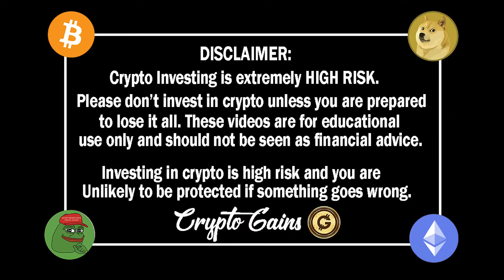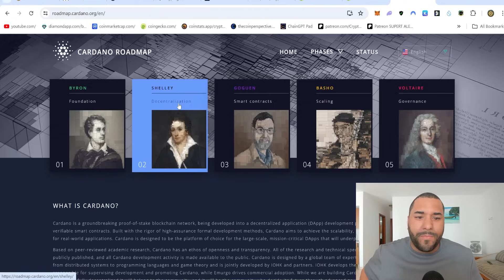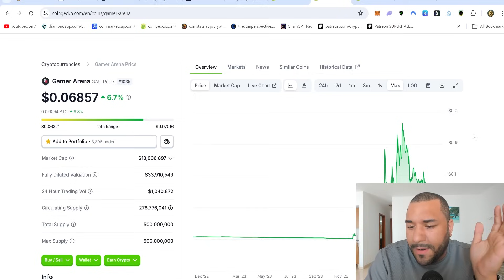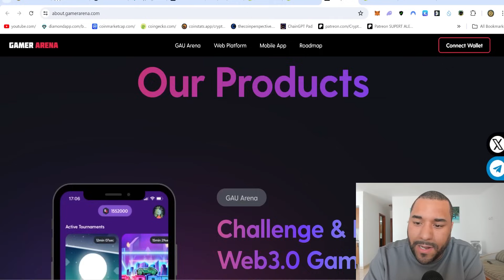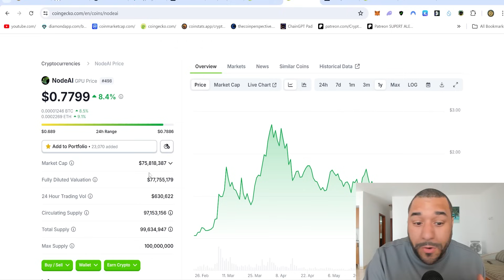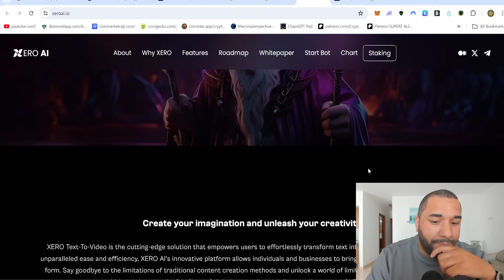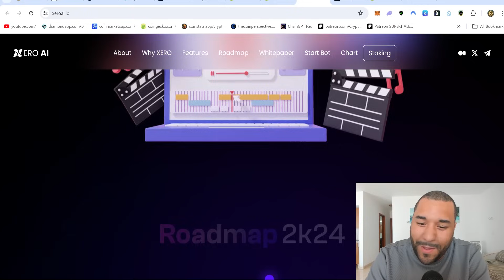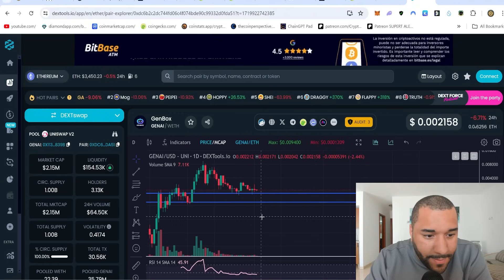🔥 HOW I WOULD INVEST $5k THIS MONTH! & TURN IT INTO $2,500,000! (BE QUICK!) BEFORE THEY BLOW! 🚀🚀🚀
STEPS TO BUY Crypto Gains Social Coin:
1.buy Deso coins from coinbase & send it to your deso username wallet which you create from deso.com
2. buy cryptogains social coin from Diamond app link above :)   done.

TIMESTAMP
Disclaimer: 0:00 - 0:01
 HOW I WOULD INVEST $5k : 0:01 - 17:16

USDT / USDC Address:
0x2b0850487ED24206Fc20Bd139BF23d7cBB9E5229